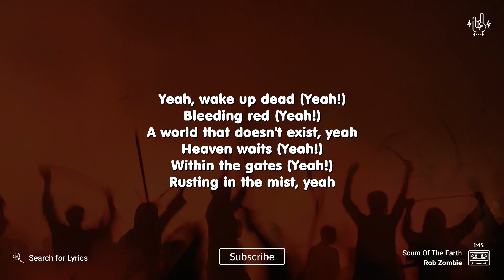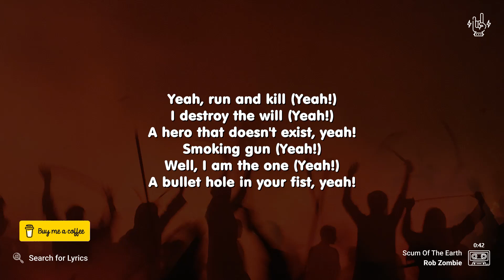Rob Zombie - Scum Of The Earth (Lyrics for Desktop)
_("Scum Of The Earth" for Mobile devices)_

*Video Details*
Artist: Rob Zombie
Song: Scum Of The Earth
Background: Photo by Hasan Almasi on Unsplash